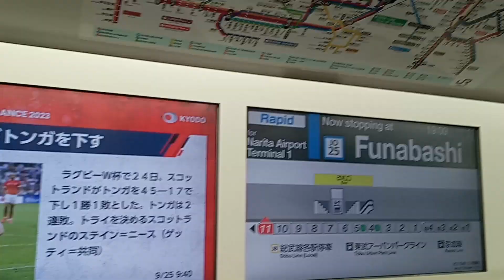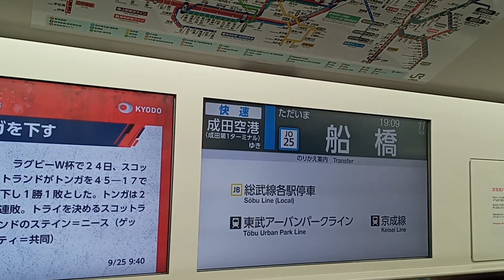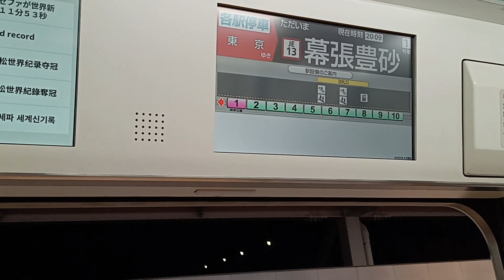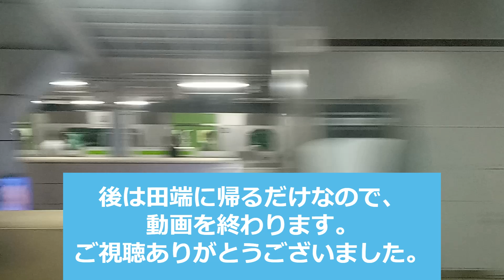【小指骨折中】骨折中学生が、夜に大回り乗車をするとこうなります。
あんまりマネしない方が良いと思います。
骨折が無いことが一番🥺